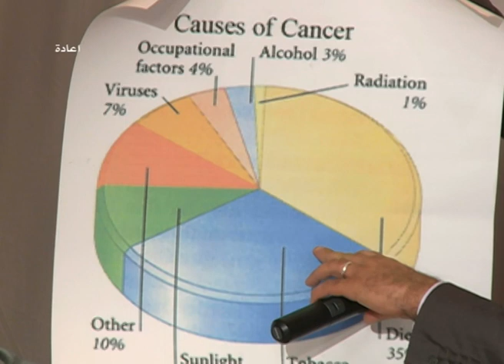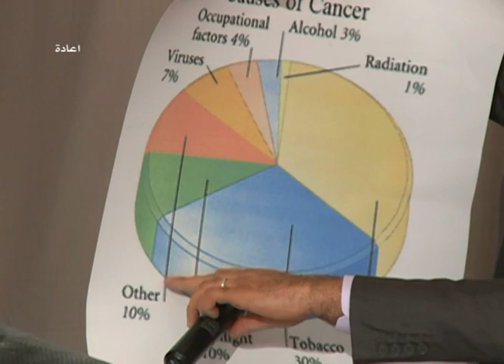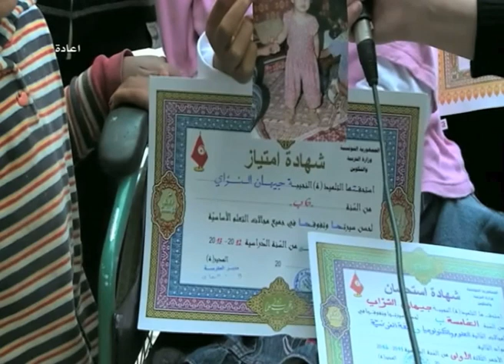برنامج الكارثة الكبرى الجزء التاسع_مباشرة من قابس_ 13 أفريل 2013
Emission " Le Grand Désastre " 9ème Partie_En Direct de Gabès_13 Avril 2013